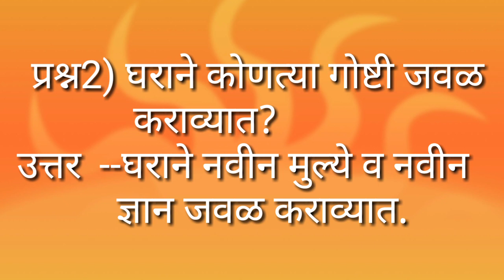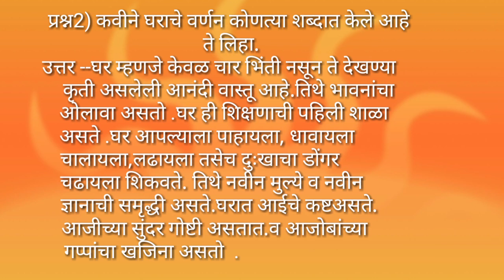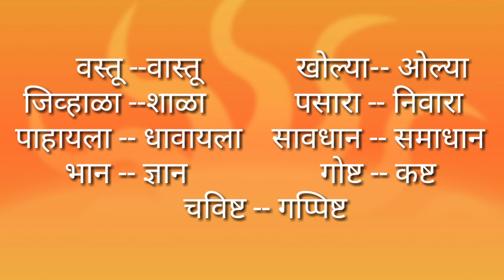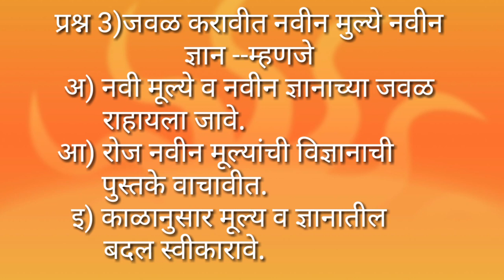Std 6th Marathi Poem 'Ghar'(Explanation)- English medium.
Poem recitation of 'Ghar'